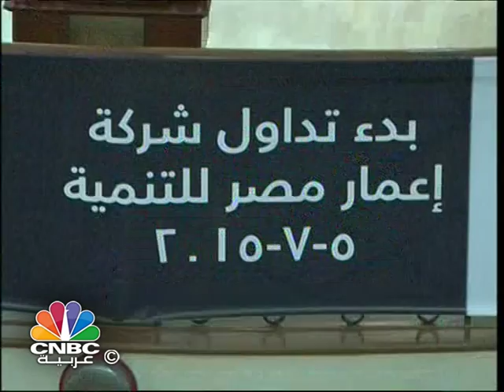البورصة المصرية تستقبل سهم "اعمار مصر" بأقل من سعر الاكتتاب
ترحيبٌ لم يكن بالحار، واستقبالٌ لم يكن بحجم المتوقع، بعد كلِّ الاطراءاتِ التي شهدها ادراجُ أسهم "إعمار مصر" في البورصةِ المصرية وحجم التغطيةِ التي شهدها اكتتابُها والتي اقتربت من ستة عشر مليارَ جنيه.

استقبالٌ اتسم بالبرود عكسه الاقبالُ الضعيفُ على تداولاتِ السهم في أولى جلساتِه بالبورصةِ المصرية عند مستوياتِ ثلاثةِ جنيهاتٍ وواحدٍ وسبعين قرشا أي أقلَّ من سعرِ الاكتتاب البالغ ثلاثة جنيهاتٍ وثمانين قرشا...مستوياتٌ على الرغم من ضعفها فإن السهمَ لم يستطع التماسكَ عندَها في نهايةِ الجلسة مما أثار استياءَ المستثمرين.

اذا هي صدمة تلقتها البورصة المصرية من سهم "إعمار مصر" لكنها لم تكن الوحيدة، إذ انعكس اعلانُ موازنةِ العام المالي ألفين وخمسة عشر - ألفين وستة عشرَ سلبيا على المؤشرِ أيضا، بعدما ظهرت بمظهرِ الموازنةِ الاستهلاكية، الأمرُ الذي دقع إلى موجةِ بيع كبيرةٍ في البورصة، خاصة بعد اقترابِ الدولار من سعرِ الثمانيةِ جنيهات في ظل خفض البنكِ المركزي سعرَ العملةِ المحليةِ أمام الدولار بعشرةِ قروش أخرى في أول طروحاته خلال العام المالي الجديد.. لتبقى البورصة في دوامةِ العوامل السلبيةِ المحلية التي عصفت بالمؤشر في ظل الركودِ العقاري وضعفِ التحويلاتِ من الخارج، قبل أن تأتيَّها الضربة الثالثة من التصويتِ بـ "لا" لشروطِ الدائنين في اليونان، لتفتتحَ بذلك البورصة تداولاتِ يوم الاثنين في المنطقةِ الحمراء وليفقدَ خلالها المؤشرُ الثلاثينيُّ مستوياتِ ثمانية آلاف نقطة لأول مرةٍ منذ ما يزيدُ على أربعة عشر شهرا متأثرا بعملياتِ بيع مكثفة على الأسهم القيادية.